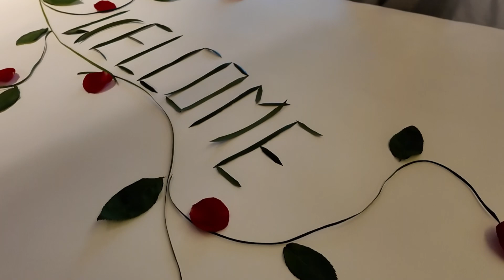Cóc Cóc Cóc Nhà Quốc Thuận đã tới Nha Trang, được tiếp đón vầy sao không meeeeeeê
Chào mừng bạn đến với Kênh Youtube chính thức của Quốc Thuận! Mọi hoạt động và những dự án mới trong công việc sẽ được cập nhật thường xuyên tại kênh Youtube này nhé.

© Bản quyền nội dung thuộc về Quốc Thuận House ☞ vui lòng không reup!